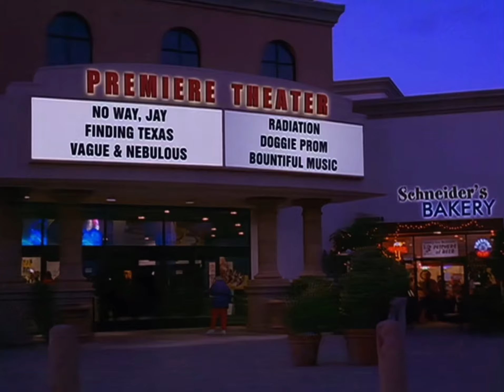Drake & Josh - Megan Is Able To Get A Confession From Buddy & Guy, About Them Stealing The Grills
Season: 2, Episode: 12 “The Gary Grill”.